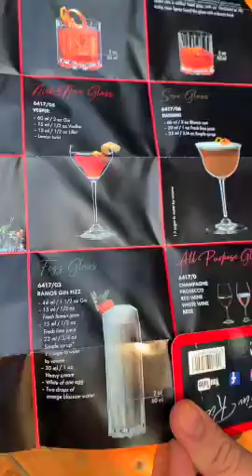Riedel Bar - DrinkerosAL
Tremendo Box de cristalaria para tu Bar en casa, infaltable 👏😎